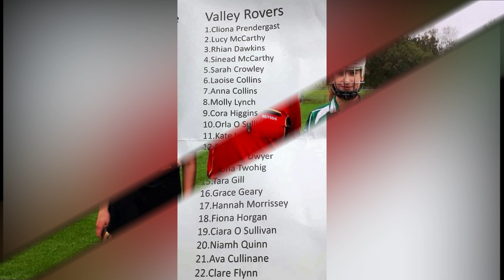U16B Camogie County Final